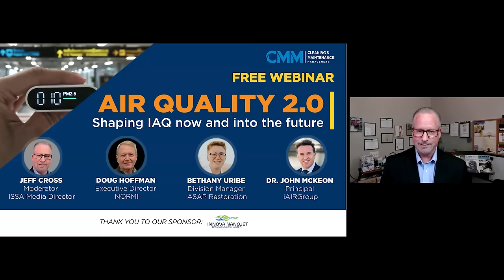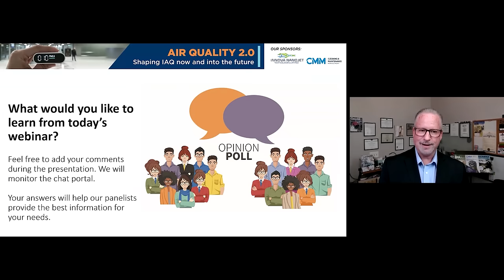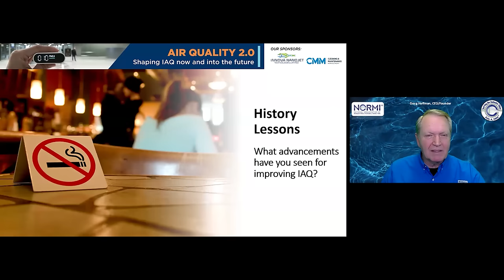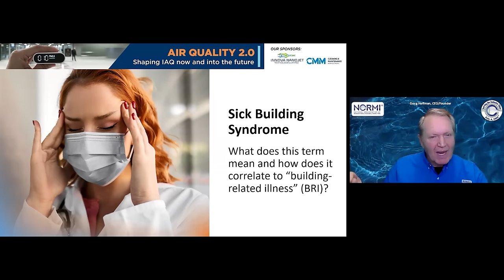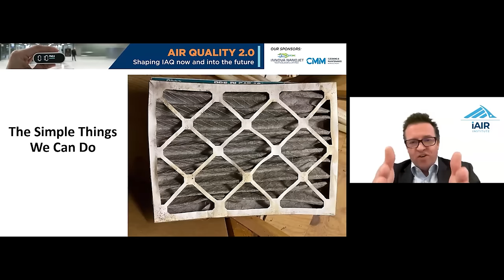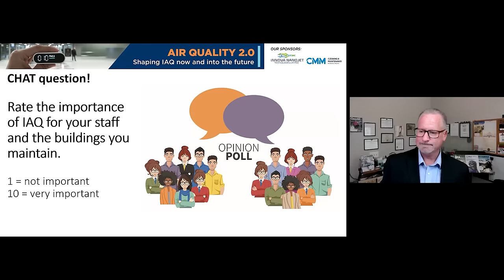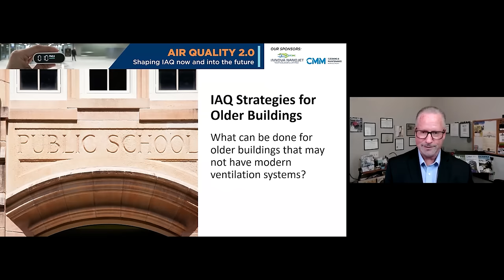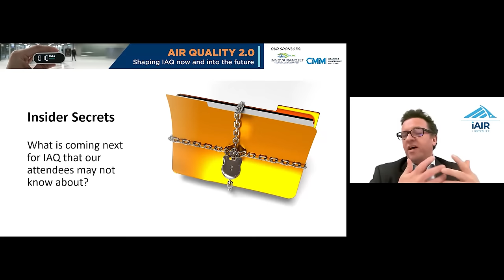Air Quality 2.0 – Shaping IAQ Now and Into the Future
In recent years, indoor air quality (IAQ) has taken center stage among facility maintenance and infection prevention priorities. New technologies and developments have made it possible to create cleaner air in commercial buildings while monitoring air quality in real time. Yet innovation continues to bring improvements to IAQ approaches.

Learn from industry experts who understand the current and future state of IAQ in this one-hour, fast-paced webinar replay. From updates to an insider look at IAQ strategies, this webinar is for anyone involved in facility cleaning and maintenance.

Panelists include:
Jeff Cross, ISSA Media Director, Moderator
Doug Hoffman, Executive Director of NORMI
Bethany Uribe, Division Manager at ASAP Restoration
Dr. John McKeon, Principal at iAIRGroup